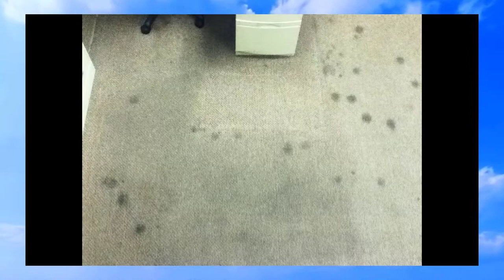Review Bissell Big Green Professional Carpet Cleaner Machine 86T3 2019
* A little about Bissell Big Green Professional Carpet Cleaner Machine 86T3 *

BISSELL Big Green Deep Cleaning Machine (model 86T3)

Professional Grade Carpet Cleaner/Shampooer

The BISSELL Big Green Professional-Grade Carpet Cleaner achieves a whole new level of clean by outcleaning the leading rental carpet cleaner.* Powerful motors, an extra-large PowerBrush to pull out deeply embedded dirt, and powerful suction are just a few features that make this deep cleaner stand out from the rest. Two simple tanks keep the clean and dirty water separated for easy cleanup and fewer trips to the sink.

Made of durable, high-quality materials for a sturdy, anti-tip design, this machine is a powerful, robust piece of workmanship from top to bottom. Plus, the included 2X Professional Deep Cleaning Formula contains Scotchgard protection to help protect carpet from future stains.

Extra-large dirtlifter powerbrush for deep scrubbing action

Heavy-duty suction power aids in fast drying time

Two large tanks for full-room cleaning

Professional formula–includes a trial-size bissell professional formula

5-year limited warranty

FTC: I was sent this product for my honest opinion and review. I'm always truthful in my reviews and my thoughts and opinions are my own.